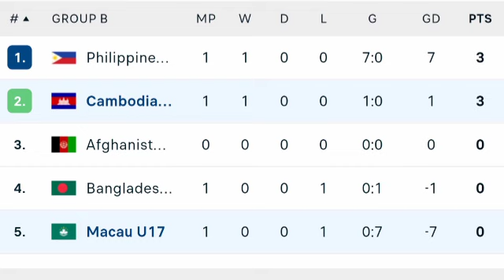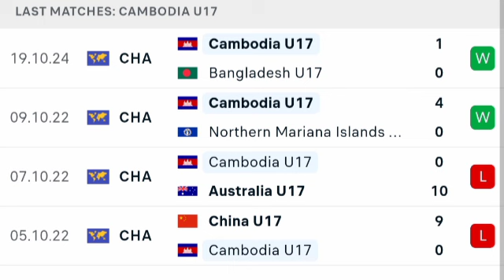🔴 LIVE, Macau vs Cambodia u17, AFC U17 Asian Cup 2025 Qualifiers, Live Match Updates